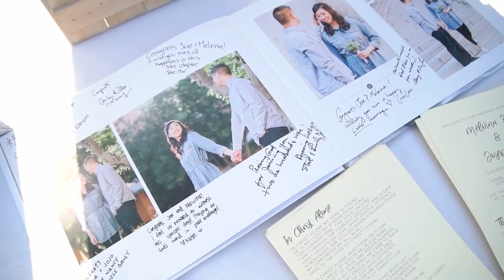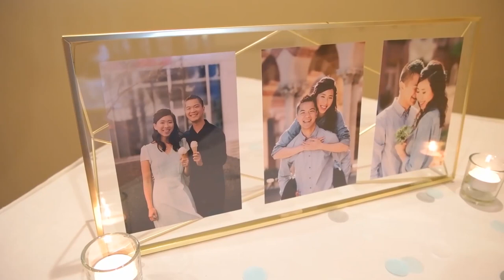Fearless - Taylor Swift (Melvina + Joseph Wedding Video - 08/18/18)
Melvina and Joseph - Highlight Video

Colin L. (shooter and editor)

Venues:
Ceremony/Reception: Yorba Linda Country Club

Vendors:
DJ: Ivan Wong
Makeup: Blush and Braids
Photographer: Donna Lam Photography
Videography: ColinLeungWeddingVideography

Song:
Taylor Swift - Fearless